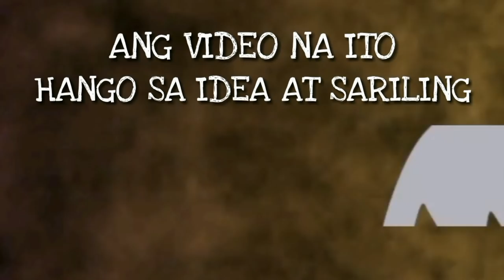KAYA BA NG MOTOR MO? / DAPAT TANDAAN PAG MAY BAHA / Windowshop Tips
FREE CHECK UP | FREE RESET ECU
- 0073 West Service Road, Merville, Pasay City
( Waze or Google Maps “Windowshop” )